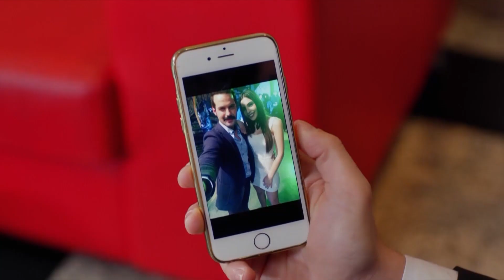Tengo Preguntas Locas - Habitación 309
Tengo Preguntas Locas - ¿QUÉ ESTÁS TRAMANDO?

REPARTO
PRODUCIDO POR: GOLD FİLM
PRODUCTOR: ŞENAY ABACI TURGUT
DIRECCIÓN: HASAN TOLGA PULAT
ESCENARIO: ASLI ZENGİN- BANU ZENGİN
MÚSICO: VOLKAN AKMEHMET- İNANÇ ŞANVER
TEMA DE APERTURA: BURAY
DIRECTOR DE PRODUCCIÓN: AYNUR BAŞGÖK
GÉNERO: COMEDIA ROMÁNTICA